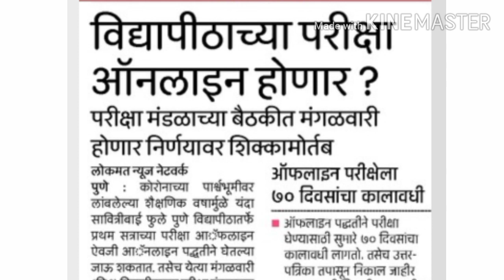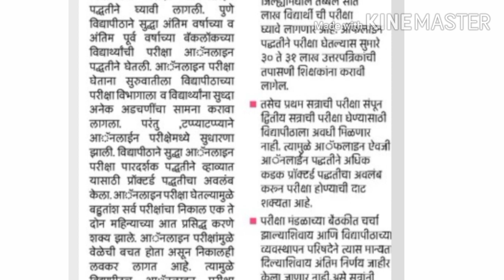Pune University Regular Exam Update || Sppu Winter Exam News